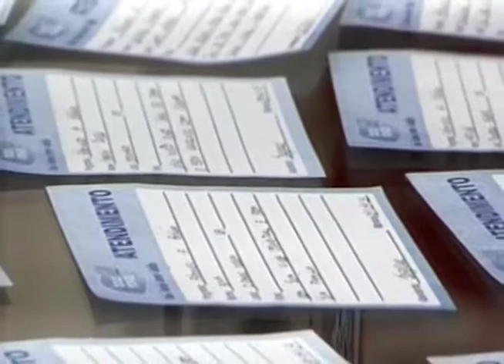Abrindo a Biblia - Não te deixe enganar - (bloco 4 de 4) 28-04-2014